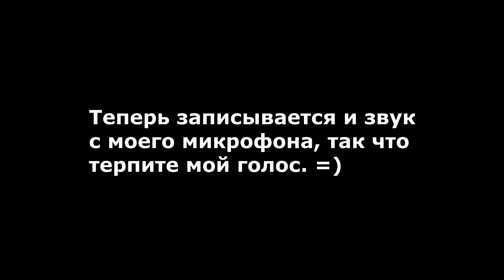[SWAT 4] Компил #3